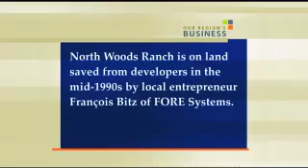Happy Animals Yield Healthy, Tasty Meat at North Woods Ranch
This is certainly not your grocery store variety of beef and pork. North Wood Ranch's ultra-organic animal rearing practices are producing some of the healthiest and tastiest meat you can find anywhere. The Marshal Township ranch is the brainchild of Oliver Griswold, a one-time aeronautical engineer who decided to create the ranch after reading the "The Omnivore's Dilemma" by Michael Pollan.